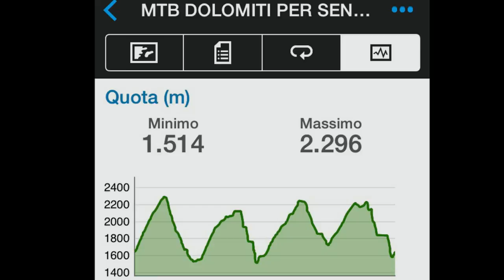DOLOMITI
ESCURSIONE NELLE DOLOMITI IN MTB PER SENTIERI